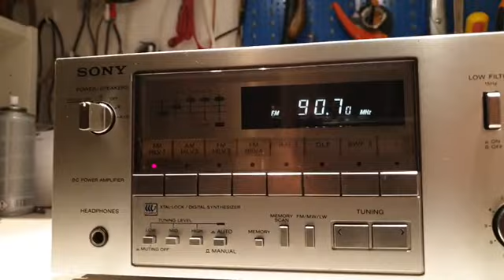SONY STR-V45L classic receiver form 1982' test